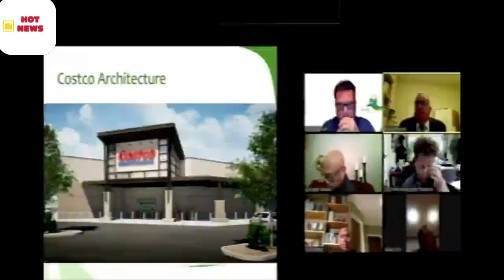Vallejo official resigns after throwing cat during Zoom meeting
planning commissioner of Vallejo, California, resigned after throwing his pet cat and apparently drinking a beer during a Zoom meeting between city officials.

During the teleconference, Chris Platzer announced, “I’d like to introduce my cat,” and then picked up his pet before suddenly tossing the animal off-screen.

The Times-Herald says Platzer was seen sipping from a green bottle during the meeting.

In an email to the newspaper, Platzer apologized and said he has resigned from the planning commission, effective immediately.

The resignation comes days before the City Council was set to consider a resolution removing him from the panel.